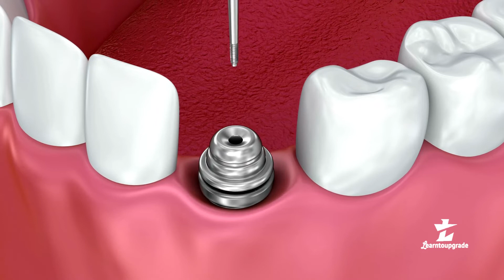Dental Implant Surgery Procedure - Learntoupgrade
Know how to implant the dental surgery